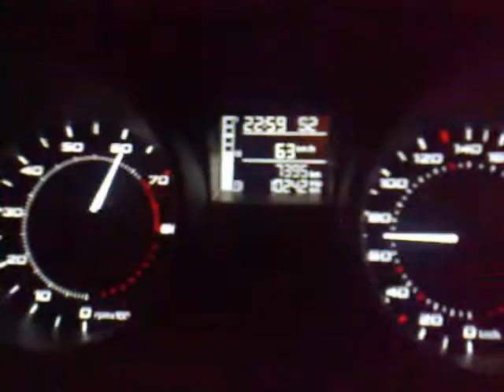Bocanegra FR 0-180km/h